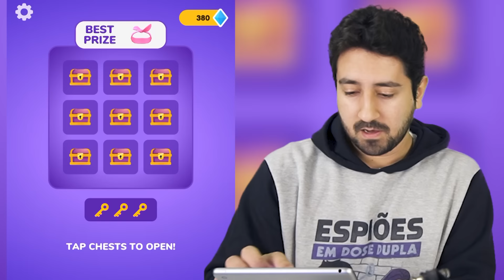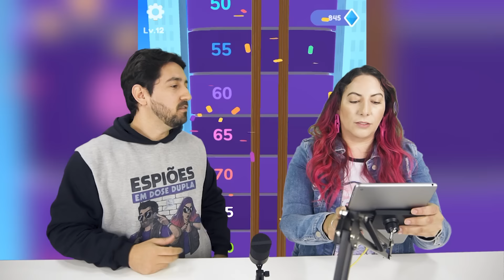NOVA CORRIDA DE CABELOS COLORIDOS GIGANTES no Hair Challenge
Gabi e Shi fizeram uma nova corrida de cabelos gigantes, com novos cabelos coloridos e acessórios no novo episódio de Hair Challenge.

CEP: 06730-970